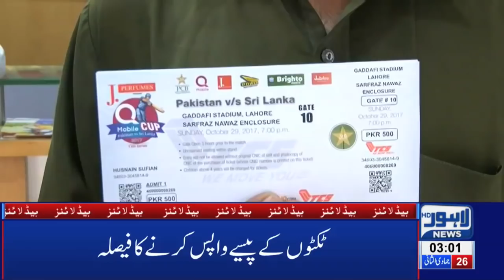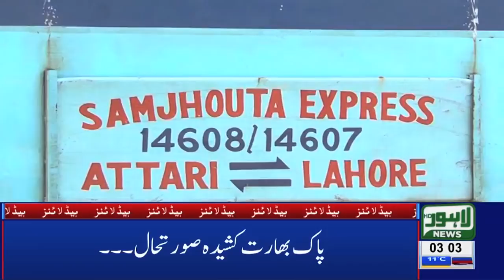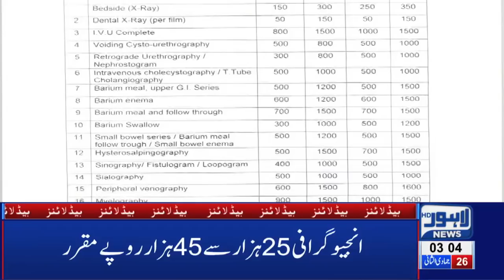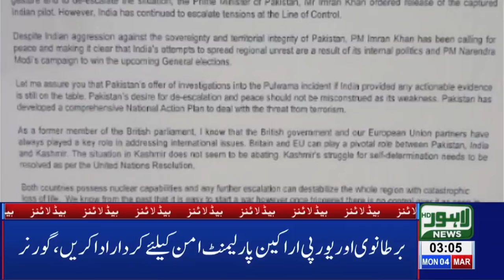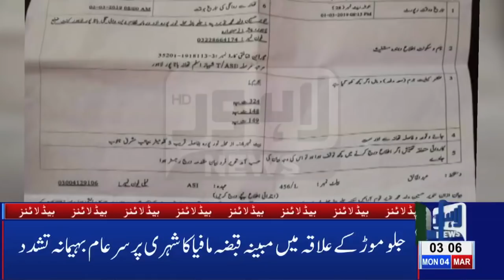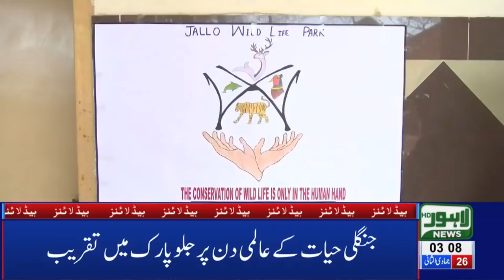03 AM Headlines | Lahore News HD – 4th March 2019